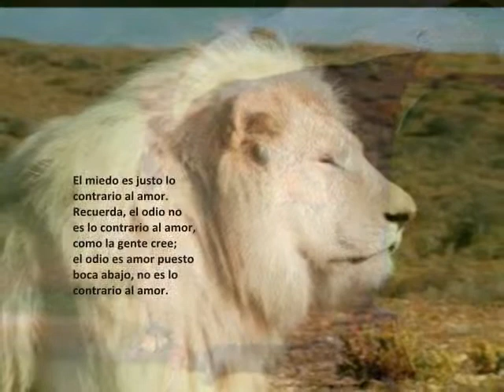OSHO. ACERCA DEL AMOR.